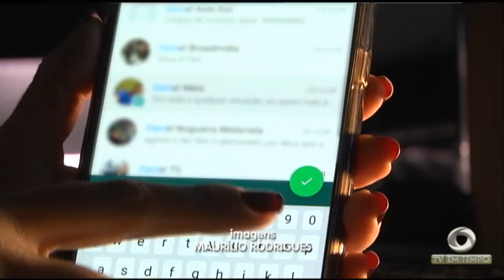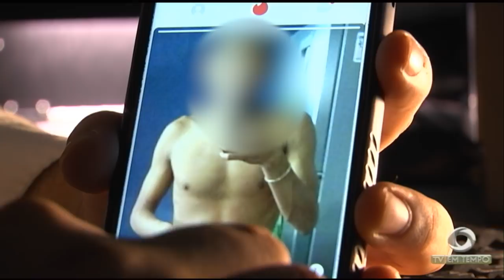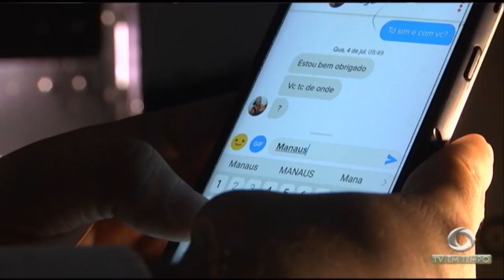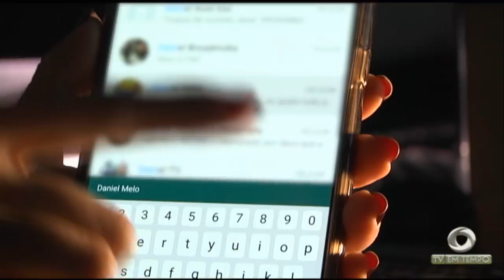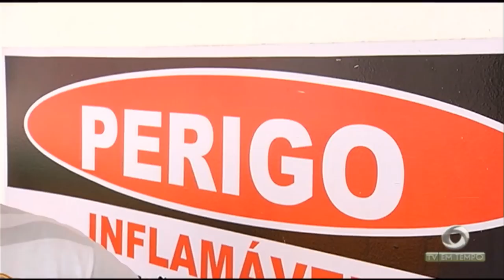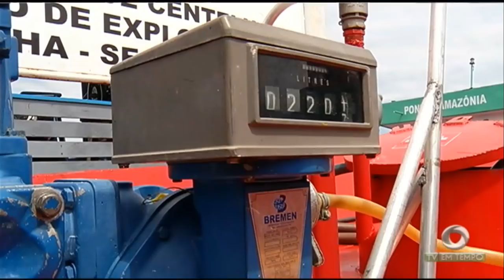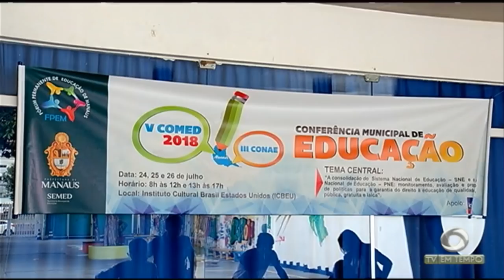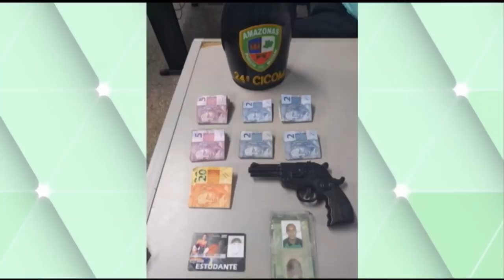Boletim Em Tempo (25.07.2018) Manhã